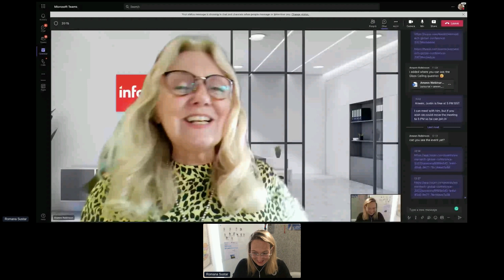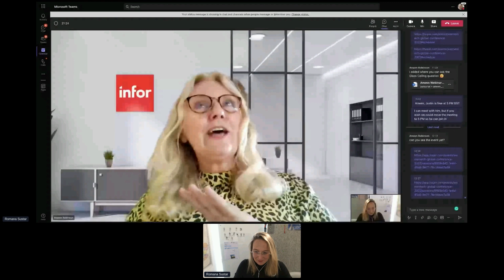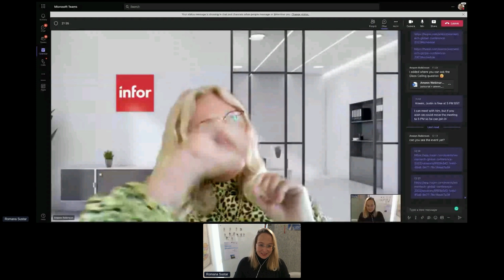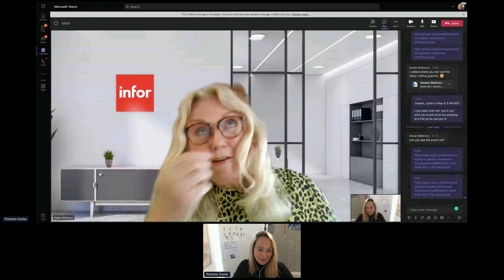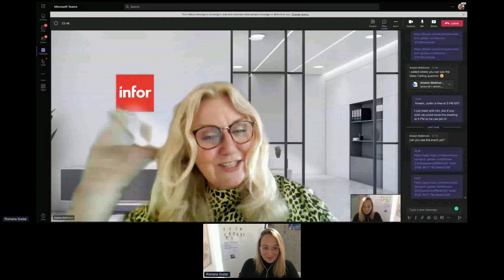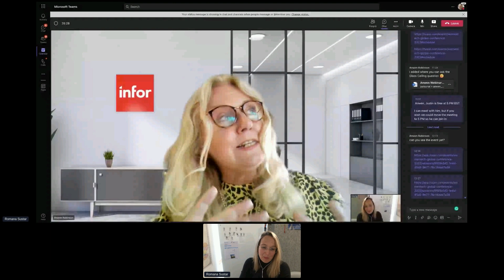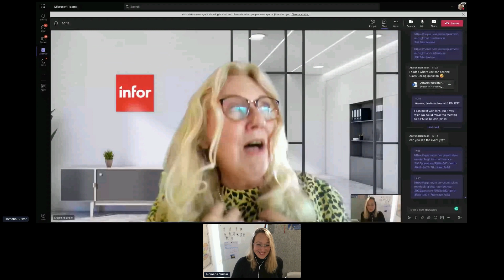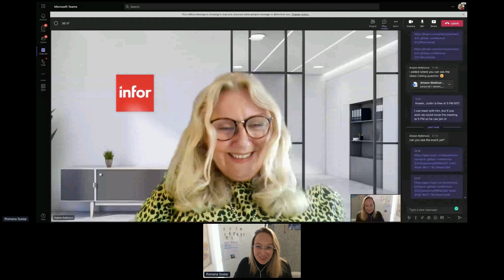Leadership Advice 5 Steps to Follow for Lifelong Success by Anwen Robinson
Anwen Robinson
SVP and GM Infor

"It's 2022. The use of technology in the past two years reached its peak. Despite the pandemic, we learned how to connect digitally - the geographical distance lost its meaning. In a digital world, 10000 miles don't present a flight journey, but just a quick zoom link connection or similar. The world of opportunities got bigger for everyone. In my conversation with Anwen Robinson, SVP and GM at Infor, we are going to share how to make an impact and seize the opportunities as a female leader. How can I succeed in a sector (long-term) and what is my obligation towards all other women entering the industry? Anwen has a lifelong experience in the sector and her top 5 pieces of advice are exactly what we need to hear to succeed!

Bio:
Romana Sustar, Marketing Manager at Infor, Journalist and Tutor

Romana is an innovative marketer with demonstrable experience, most recently gained during her career with Infor, where she supports Food and Beverage, Distribution and Supply Chain Management teams. She is also an active member of WIN (Women at Infor) and a freelance journalist. She lived and worked in 10 countries and speaks 7 languages. She joined the tech sector after her experience in South Africa, where she worked on a South African government project together with the Anglo American CSR department. The aim was to alleviate poverty in rural areas. By experiencing the issues first-hand, she was able to work with several communities and learn about their needs. The projects were successful and demand was growing. However, due to rioting and political unrest in 2013, she needed to leave. By using technology, she was able to continue to lead projects online. Her experience showed her that technology is a solution, so she decided to stay in the sector. Her working ethos is: ""Embrace technology, but keep humanity."" She joined Infor in 2018.

Anwen Robinson, SVP and GM at Infor

As an engineer and former lecturer, Robinson is a passionate advocate for science, technology, engineering, and mathematics (STEM) education and the development of girls and young women to embrace technology as a career. She is also a long-term supporter and Technology Leadership Group committee member for The Prince’s Trust, which helps young people to realise their full potential. Anwen's background is however varied. Having spent four years in local government, she undertook a mechanical engineering degree, graduating with honours. Following this, she spent seven years in academia prior to becoming a freelance consultant and then moving into sales. She has an extensive, proven track record in the strategic development of cloud-based enterprise software businesses, as well as deep experience of establishing and overseeing global partner ecosystems. Having previously successfully run 2 other global software Companies, in March 2021 she was appointed senior vice-president and general manager for United Kingdom & Ireland at Infor."